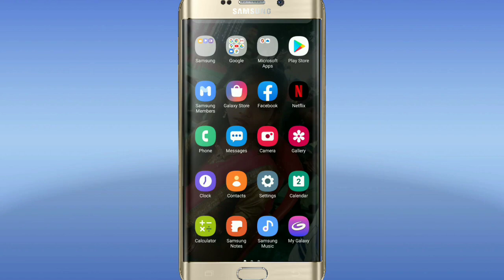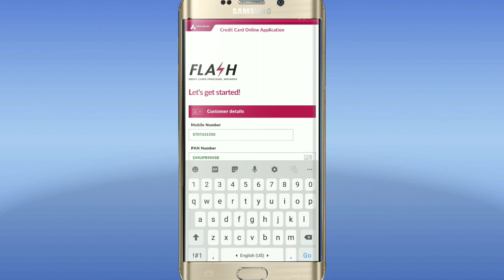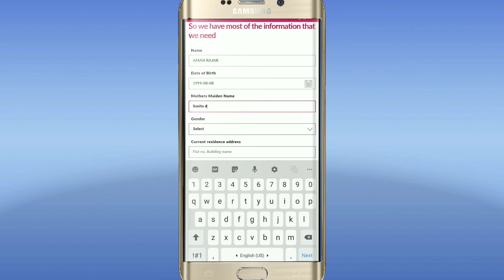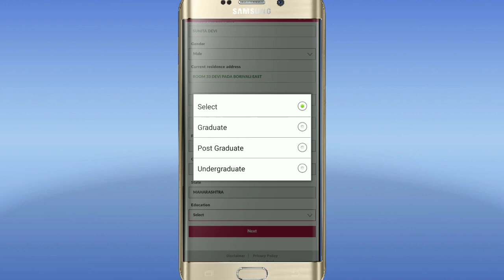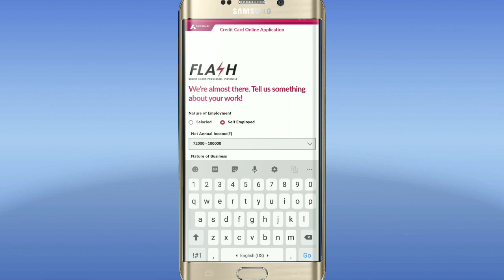How to Apply for Axis bank Neo Credit Card life time free|| Aman_info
Hii

You may tell in this video, whom should you apply Axis Bank Credit Card

           🙏thanks For Supporting this video 🙏

If you are joining this group, why are you leaving without telling anything?

credit account
credit card account online
bank card
bank credit account
bank credit cards
credit card bill payment
card credit
bank of america credit cards
card card
pay credit card bill online
credit card online payment
bank card credit card
credit card online
bank credit
credit card application online
credit card
on credit card
apply for credit card
the credit card
credit card application
about credit card
credit card eligibility
where to get a credit card
how to get approved for a credit card